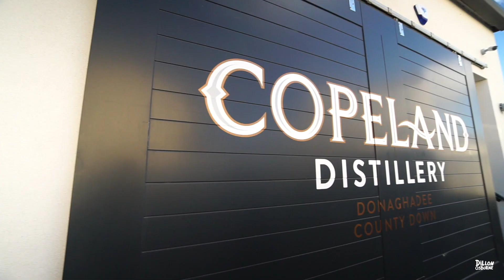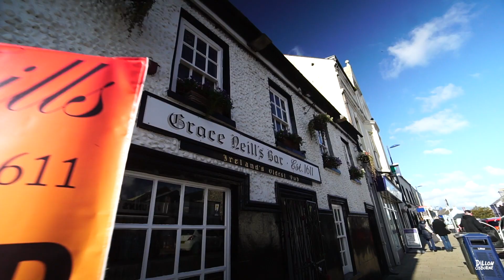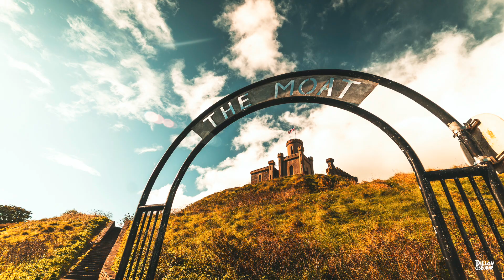VLOG: F*CK THE NOISE - Maybe Time to move Studios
As much as I love my big studio and quirky building  the noise drives me nuts and doesn't inspire me to want to be in there working...sooooo I'm on the lookout again.

// Wanna see more for me? //

// MY GEAR //
Phone Camera
Main Camera: Sony a7iii
Vlog Camera: Sony a6300
Photo Camera

Onboard Mike - MKE 400 Shotgun
Indoor Mic - MKE 600 Shotgun Long One
Studio VO Mic - MK4 Digital
My Daily Wireless Set Up - Wireless Digital Lav
Commercial Wireless Set Up - AVX Wireless Lav

Phone Lens
Phone Case
Vlog Lens Lens: Sony
Photo Wide Lens
Photo Long Lens
Phone: iPhone 11 Pro Max
Gorilla Pod: SLR Zoom
Cheaper Mic: Rode Video Micro